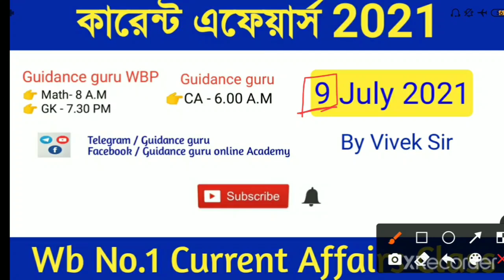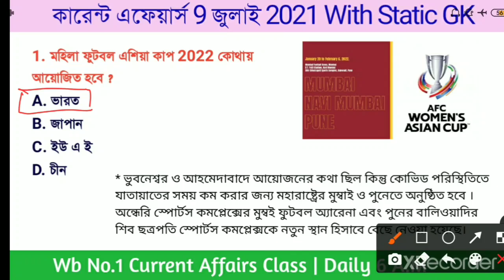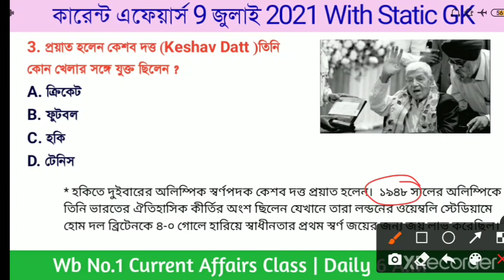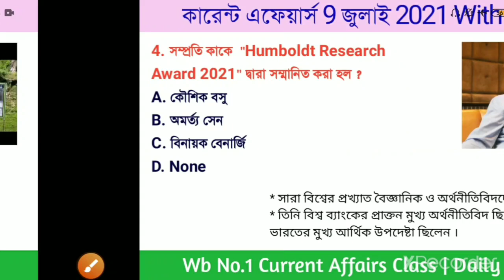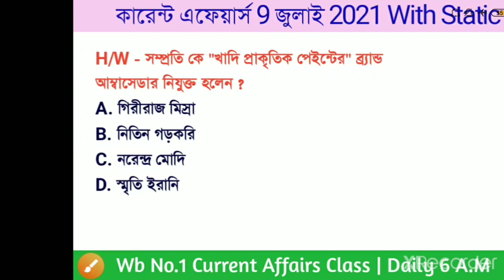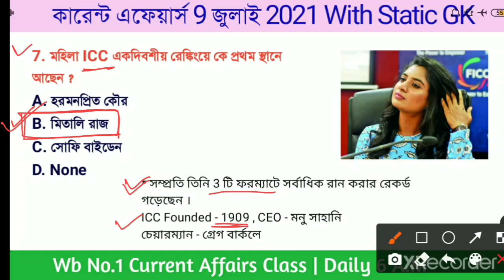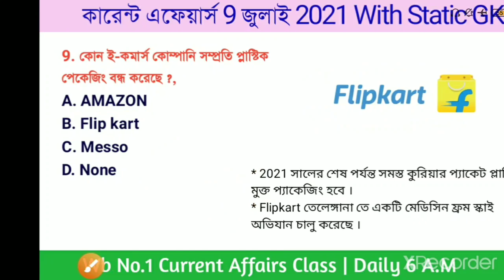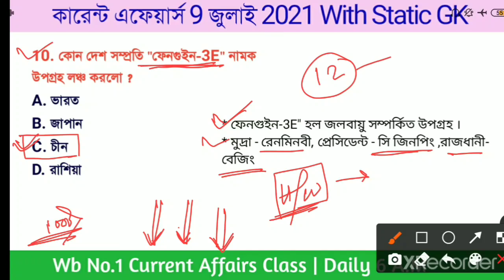কারেন্ট এফেয়ার্স 2021 | 9 July 2021 Current Affairs in bengali | Part-423 | Guidance guru